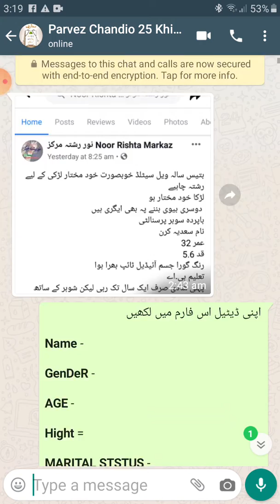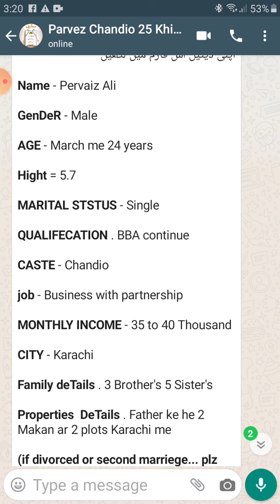کورنگی کراچی سے ویل سیٹلڈ فیملی کا خوبصورت25 سالہ لڑکا